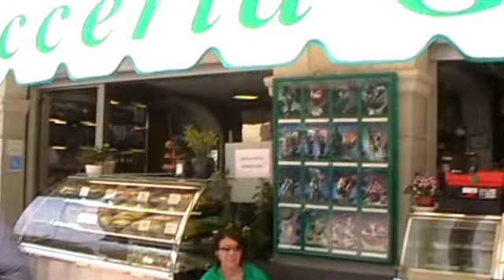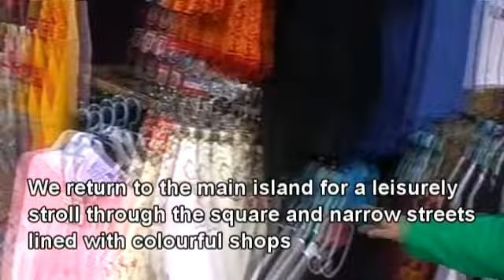Venice, Italy 2009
Enjoy the cityscapes and vistas of the canal city in north east Italy, staying at the Hotel Delfino, Mestre (on the mainland) and visiting the main island of Venice as well as the beach resort of Lido.
For more travel topics check out our Travelradio Australia audio podcast